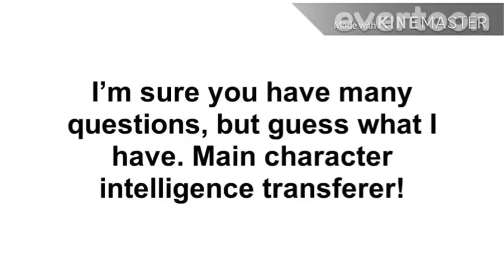THE Cyber psycho 2 episode 13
THE Cyber psycho 2 episode 13: Caid's Mission

Red Pumpkin is now in a deep thought. Caid is given his goal, and Hard Flesh destroys the spaceship.